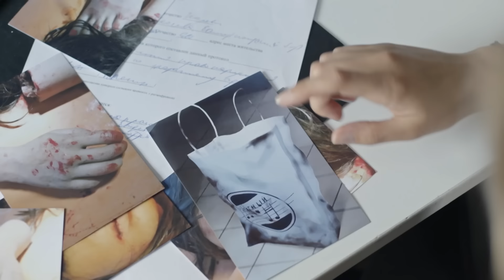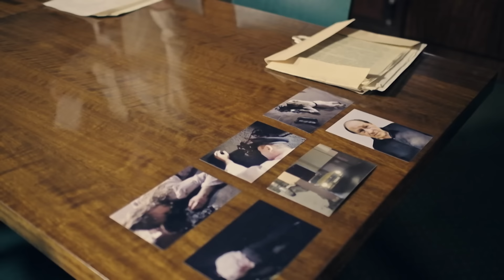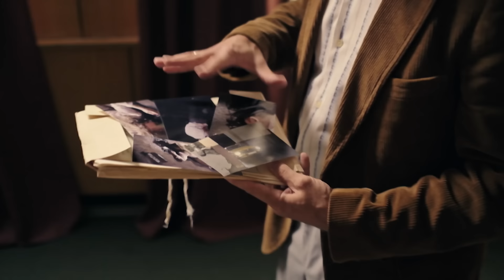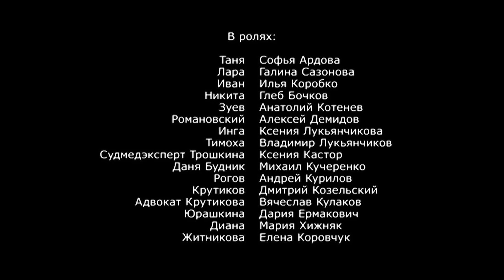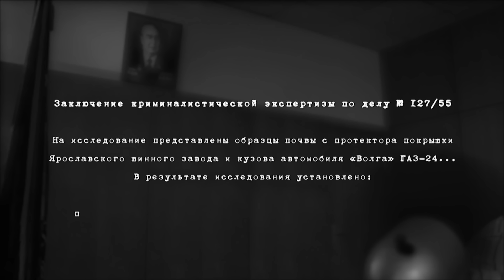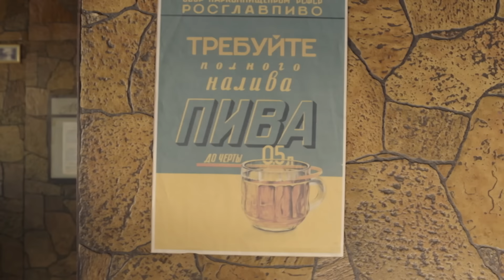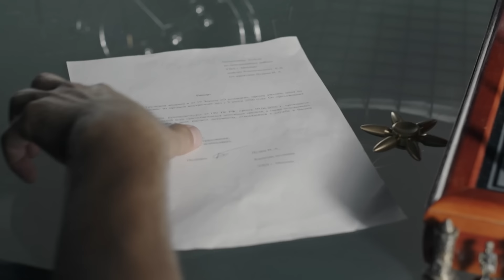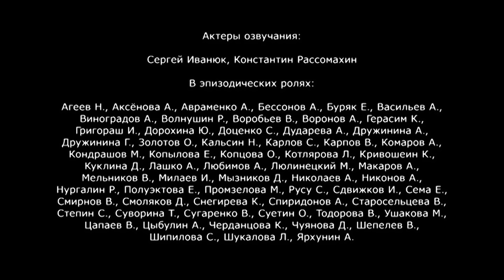НЕВЕРОЯТНЫЙ ЦИКЛ ДЕТЕКТИВНОЙ МЕЛОДРАМЫ! ЖЕНСКАЯ ВЕРСИЯ. ТАКСИ ЗЕЛЕНЫЙ ОГОНЕК. ВСЕ СЕРИИ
ЖЕНСКАЯ ВЕРСИЯ. ТАКСИ ЗЕЛЕНЫЙ ОГОНЕК. Детектив

Другое название: Женская версия-7
Год: 2020
Страна: Россия
Режиссер: Валерия Ивановская
Сценаристы: Владлен Максимов, Анастасия Максимова (III)
Композиторы: Егор Зубков, Анатолий Зубков
Актеры: Софья Ардова, Галина Сазонова, Кирилл Жандаров, Владислав Канопка, Анатолий Котенёв, Глеб Бочков, Алексей Демидов, Евгения Ахременко, Ксения Кастор, Александр Мякушко, Александр Коротков, Екатерина Соломатина, Ксения Лукьянчикова, Владимир Лукьянчиков, Юрий Ицков, Дмитрий Козельский, Андрей Курилов, Михаил Кучеренко, Валерия Яковлева, Алексей Лосихин, Андрей Нестеренко, Анастасия Максимова (III), Вячеслав Кулаков, Дария Ермакович, Мария Хижняк, Елена Коровчук, Евгений Сологалов, Илья Коробко
Премьера: 18 декабря 2020 (ТВЦ)
Cерий: 2
Жанр: детектив

Ивану на телефон приходит анонимное сообщение с указанием места, где "есть кое-что, что заинтересует полицию". Там Таня с Никитой находят такси, а в нём – кожаную сумку с человеческой головой. Придя домой, Таня застаёт в гостях Зуева, который после больницы пришёл в гости к Ларе. Таня рассказывает о страшной находке в такси. Зуев вспоминает, что в далёком 1982-м он познакомился с Васильевым в ходе дела об убийстве таксиста. Как всегда, в старом советском деле Таня находит деталь, которая помогает ей раскрыть преступление.